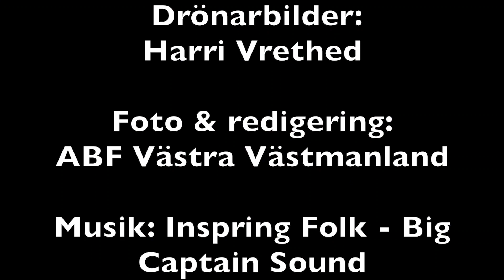Konst och kulturrundan i Kolbäcksdalen 10 år!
Varmt välkomna till 10års jubileumet av konst och kulturrundan i Kolbäcksdalen 7-9 April.